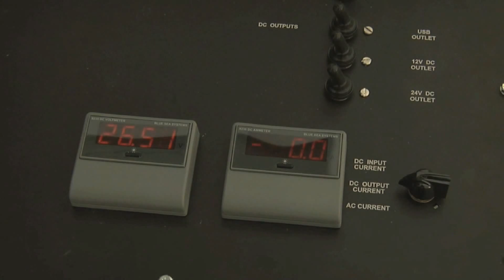Energy Saving Techniques for the Army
The Honorable Katherine Hammack, Assistant Secretary of the Army for Installations, Energy and Environment visits Bagram Airfield, Afghanistan to discuss energy saving techniques and renewable energy to be used in Afghanistan including solar panels and wind generated energy.